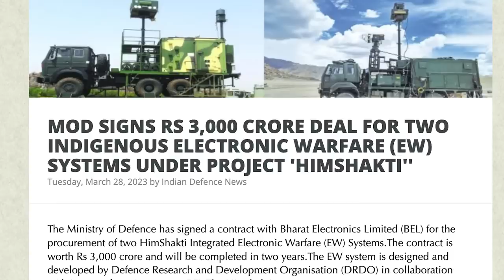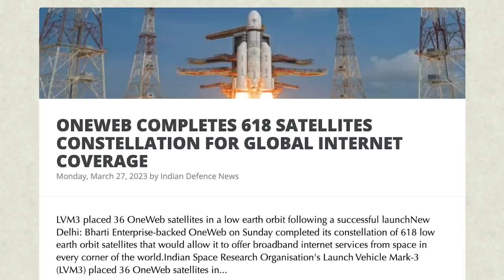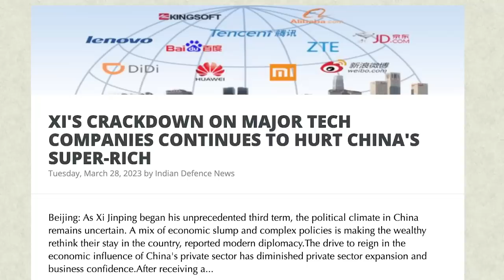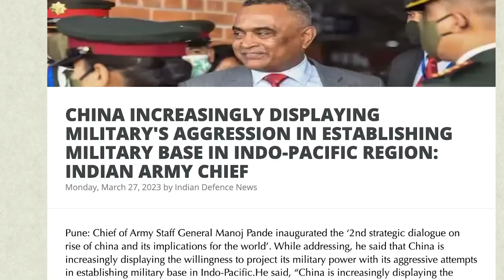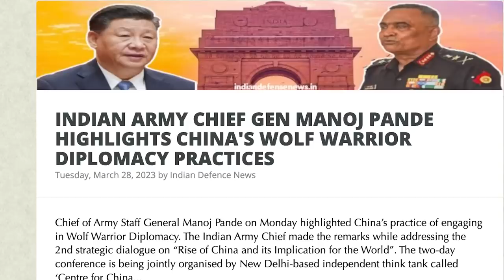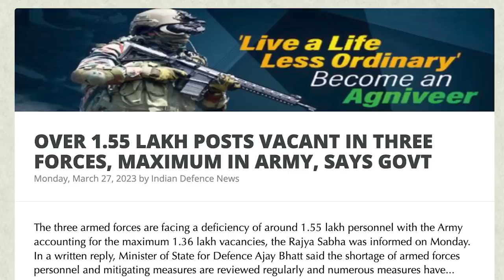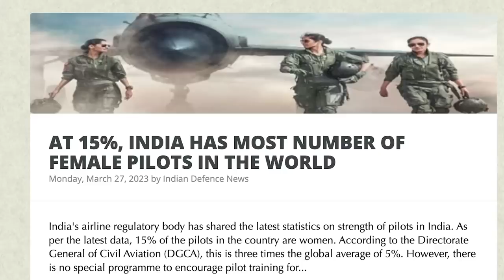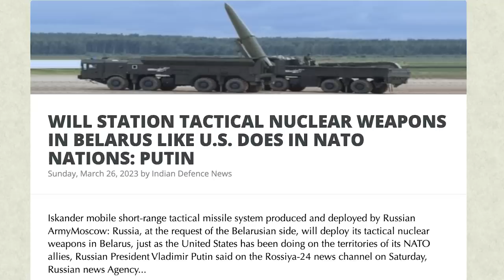பாகிஸ்தானுக்குள் நுழைந்துவிட்ட இந்தியா | PoK is Taken & Gone | Sri Lanka is with India | Tamil | SKA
Are you ready for the latest news from India and around the world? From MOD's Rs 3,000 crore deal for two indigenous electronic warfare systems under Project 'Himshakti' to India's plans to open a corridor to Pakistan-occupied Kashmir for pilgrimage, this video covers it all!

In this jam-packed episode, we bring you updates on OneWeb completing its 618 satellites constellation for global internet coverage and ISRO earning $137mn after PM Modi asked ISRO to launch OneWeb satellites. But that's not all! We also cover the latest on the ongoing tension between India and China, with the Rs 13,000 crore plan to construct 37 strategic roads along the LAC with China in the works.

Meanwhile, the Indian Army Chief highlights China's wolf warrior diplomacy practices and its military's aggression in establishing a military base in the Indo-Pacific region. Plus, we explore how China's crackdown on major tech companies continues to hurt China's super-rich.

We also bring you news on a range of other topics, including the food crisis in Pakistan, the increasing number of female pilots in India, and the arrest of three persons with 1,385 kg of ganja (marijuana) in West Tripura.

With so much to cover, we delve into reports on the Indian Embassy in Kathmandu claiming Amritpal Singh is hiding in Nepal, the Department of Immigration in Nepal issuing an alert for the fugitive terrorist Amritpal Singh, and the Indian government reporting over 1.55 lakh posts vacant in three forces, with the maximum in the Army.

Finally, we explore Putin's statement about stationing tactical nuclear weapons in Belarus like the U.S. does in NATO nations and Japan demanding the release of a citizen jailed in China for espionage. Don't miss out on this exciting update!

We will be discussing:
- MOD SIGNS RS 3,000 CRORE DEAL FOR TWO INDIGENOUS ELECTRONIC WARFARE (EW) SYSTEMS UNDER PROJECT 'HIMSHAKTI''
- RS 13,000 CRORE PLAN TO CONSTRUCT 37 STRATEGIC ROADS ALONG LAC WITH CHINA IN THE WORKS
- ONEWEB COMPLETES 618 SATELLITES CONSTELLATION FOR GLOBAL INTERNET COVERAGE
- ISRO EARNS $137MN AS PM MODI ASKED ISRO TO LAUNCH ONEWEB SATELLITES: ONEWEB CHAIRMAN
- NEITHER SIKHS IN INDIA NOR INDIAN DIASPORA ADVOCATE FOR KHALISTAN: INDIAN WORLD FORUM CHIEF
- INDIAN EMBASSY IN KATHMANDU CLAIMS AMRITPAL SINGH HIDING IN NEPAL: REPORT
- BSF FINDS 6 KG OF DRUGS DROPPED BY DRONE FROM PAKISTAN IN AMRITSAR
- DEPARTMENT OF IMMIGRATION, NEPAL GOVERNMENT ISSUES ALERT FOR FUGITIVE TERRORIST AMRITPAL SINGH
- XI'S CRACKDOWN ON MAJOR TECH COMPANIES CONTINUES TO HURT CHINA'S SUPER-RICH
- CHINA INCREASINGLY DISPLAYING MILITARY'S AGGRESSION IN ESTABLISHING MILITARY BASE IN INDO-PACIFIC REGION: INDIAN ARMY CHIEF
- INDIAN ARMY CHIEF GEN MANOJ PANDE HIGHLIGHTS CHINA'S WOLF WARRIOR DIPLOMACY PRACTICES
- OVER 1.55 LAKH POSTS VACANT IN THREE FORCES, MAXIMUM IN ARMY, SAYS GOVT
- INDIA PLANS TO OPEN CORRIDOR TO PAKISTAN-OCCUPIED KASHMIR FOR PILGRIMAGE
- JAPAN DEMANDS RELEASE OF CITIZEN JAILED IN CHINA FOR ESPIONAGE
- FOOD PRICES SKYROCKET IN PAKISTAN, REELING ECONOMIC CRISIS TO BLAME
- AT 15%, INDIA HAS MOST NUMBER OF FEMALE PILOTS IN THE WORLD
- BSF ARRESTS THREE PERSONS, SEIZES 1,385 KG OF GANJA (MARIJUANA) FROM WEST TRIPURA
- INDIA, US, JAPAN SECURE USD 2.286 BN IMF BAILOUT FOR SRI LANKA
- NEPAL DROWNING IN CHINESE DEBT TRAP
- WILL STATION TACTICAL NUCLEAR WEAPONS IN BELARUS LIKE U.S. DOES IN NATO NATIONS: PUTIN